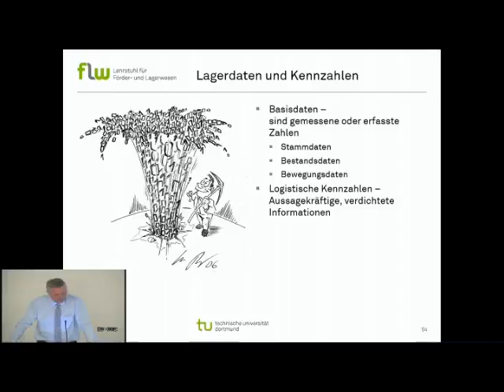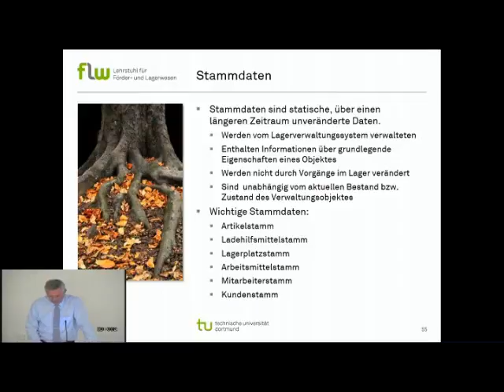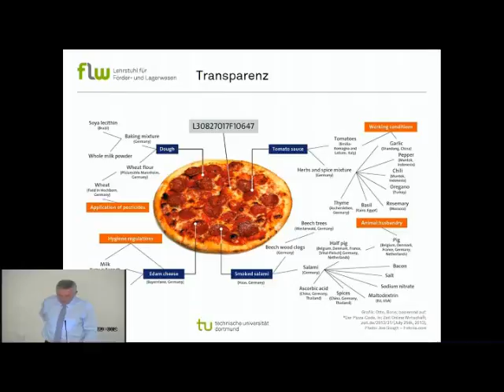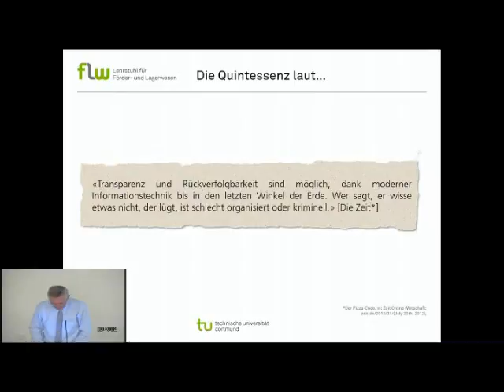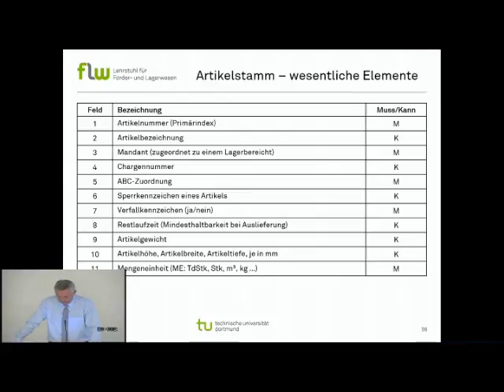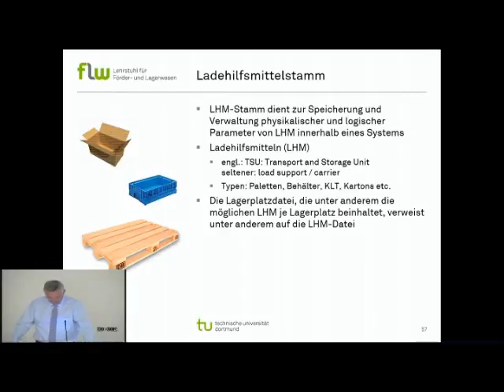Vorlesung WMS vom 23.5.2016 - Einführung in die Lagerverwaltung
Diese Vorlesung gibt einen Überblick über Grundelemente und Prozesse eines WMS. Danach werden Lagerplatz-, Ein-/Auslagerstrategien behandelt.